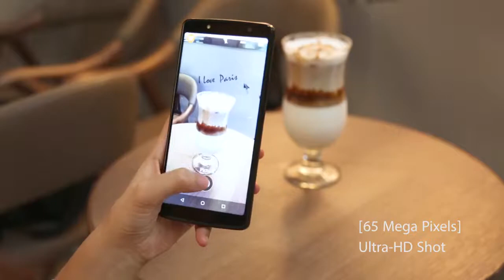Купить телефон LEAGOO power 5 Android 8,1 Восьмиядерный 7000 мАч 4G ЛУЧШАЯ ЦЕНА НА АЛИЭКСПРЕСС